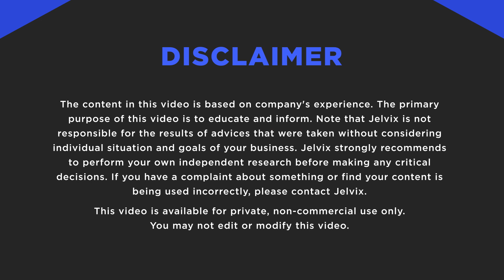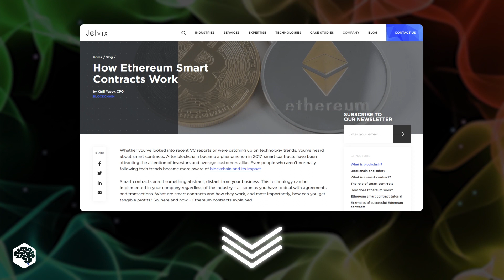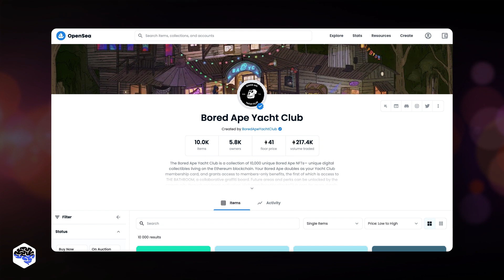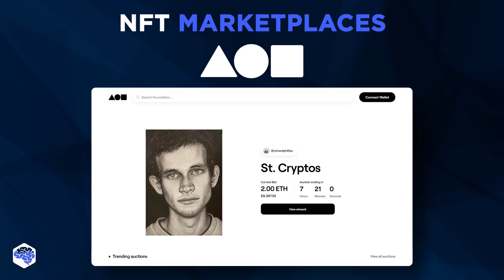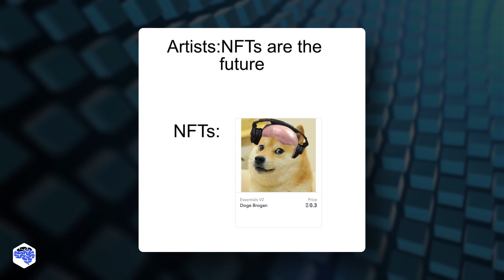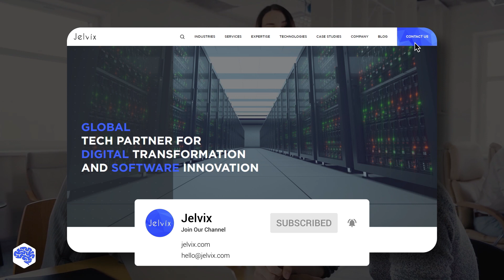Do not buy NFTs until you watch this video!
Today, we are talking about non-fungible tokens (NFTs). Why are some NFT items worth millions? Let’s find out.

▶ TIME CODES:
00:00 What is NFT?
01:06 NFT vs cryptocurrency
01:50 What are NFTs used for?
03:00 How to buy an NFT item
03:25 How much are NFTs worth?
04:09 NFT marketplaces
04:55 Are NFTs worth investing in?
​05:55 Contact Jelvix

▶ About this video:
A non-fungible token (or NFT) is a digital asset used to represent the ownership of unique physical or digital items like works of art, real estate, music, or videos. They can be bought and sold online, in exchange for cryptocurrency. NFTs can have only one official owner at a time. The majority of NFTs are secured by the Ethereum blockchain.